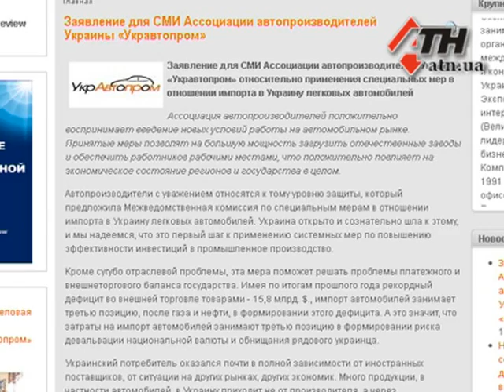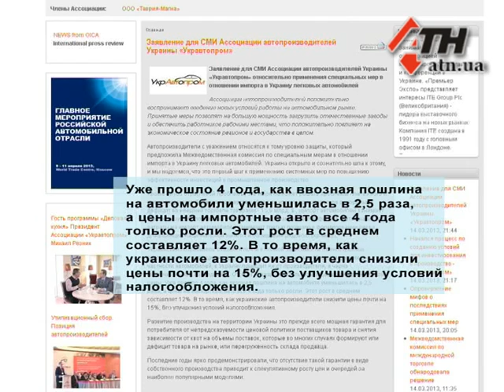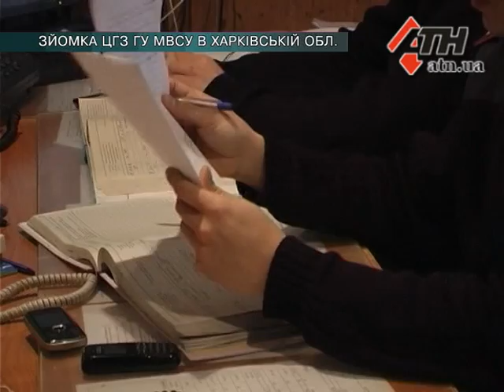Новости АТН - 15.03.13